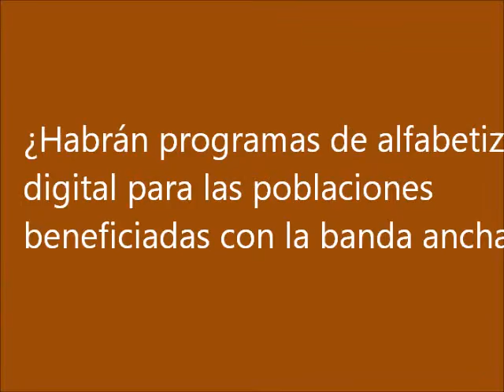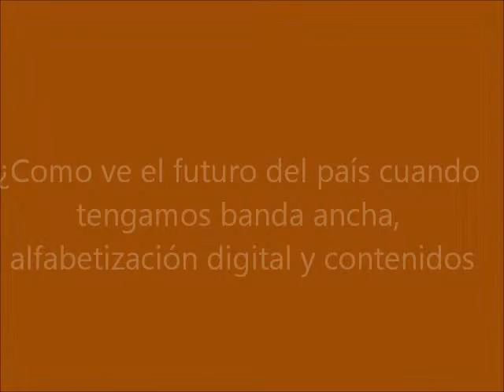FITEL buscará cerrar la brecha digital en zonas rurales del Perú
Declaraciones del Ing. Luis Montes, Secretario Técnido del Fondo de Inversión de Telecomunicaciones (FITEL), en torno a la promulgación de la Ley 29904, Ley de Promoción de la Banda y Construcción de la Red Dorsal de Fibra Óptica en el Perú. Señala que la institución jugará un rol clave en el cierre de la brecha digital en las zonas rurales del país.